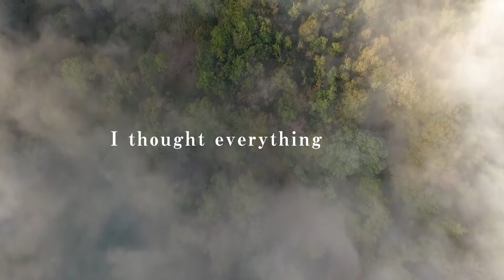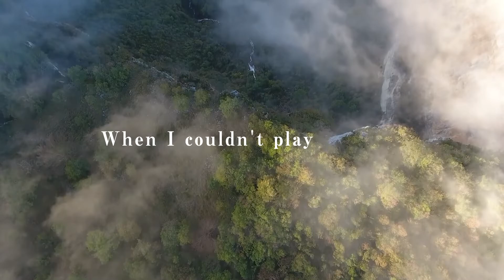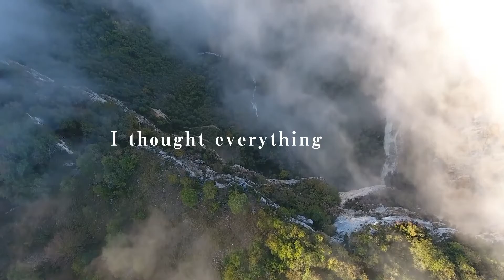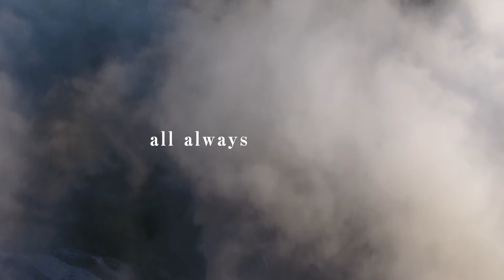Masahiro Mori - Titanium（Lyric Video）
宅録ソロプロジェクト3作目
"Titanium"

2021.4.7
各種サブスクにて配信開始

和訳
Climb to the rooftop on a sunny day
晴れた日には屋上に登り
Repeated fights and reconciliation
喧嘩や仲直りを繰り返して
We were burning our lives
僕らは命を燃やしていた

We were desperate to win
僕らは勝つことに必死で
I thought everything in life was there
人生の全てがそこにあると思っていた
My friends are leaving little by little
少しずつ友達が減っていく
We have grown up
僕らは大人になった

気づかないうちに
My heart became like titanium
心がチタンみたいになった
You with a soft heart all always guide you
柔らかい心の君はいつだって君自身を導ける
Go back to the old me
昔の僕に戻り
And melt my heart with flames
炎で心を溶かすんだ

Go far by bicycle
自転車で遠くまで行ったり
When I couldn't play at night
夜は遊べなかった頃
Sensitive to simple words and trivial actions
軽い言葉や些細な行動に敏感で

It’s our song
これは僕らの歌
Before I knew it

We have to connect
僕らは繋いでいく
Always have been
これまでもそうだったし
Each one will hand down
それぞれが伝えていく

We have to remember
僕らは記憶していく
Always have been
Always will be
これからもずっと

video director:KO-KI